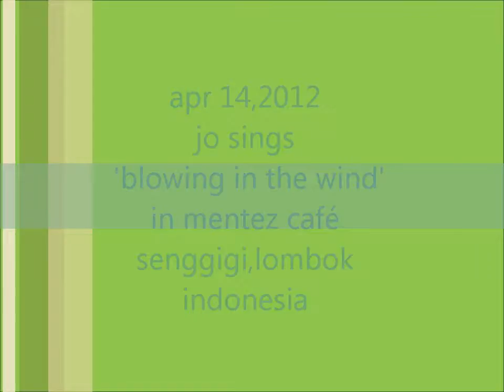mentez café 41